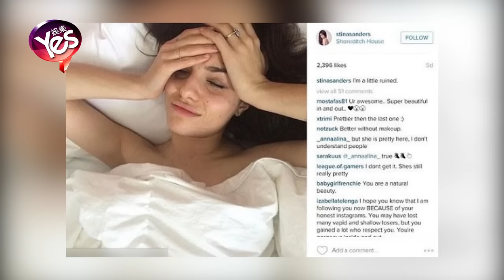【4年前】24歲網紅模特發素顏照 被公司嫌丑遭解約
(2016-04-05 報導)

據報導，英國倫敦24歲模特Stina曾經也是一名喜歡在網上分享自己生活的網紅。在過去分享圖片里，基本上都是在五星酒店，身著比基尼，有著帥氣男友的陪伴等等令人羨慕的情景。
但自從她發佈一些素顏照照片后，模特公司表示實在太丑已與她解約，而她在社交網路也失去了5000名粉絲。Stina表示儘管失去工作，失去粉絲，但她一點也不后悔。其實Stina是在接受由某雜誌女性專欄的一項社會實驗后開始改變自己分享圖片風格的。
目前，Stina繼續從事模特工作，同時也是創意作家，她表示儘管失去了很多粉絲，但現在粉絲都是相對穩定的女性——Stina認為這項實驗讓她釋放了自我。
Stina說：“有一個模特經紀公司認為我分享的‘丑照’讓他們很煩惱，所以我就和那家經紀公司解約了。”同時，Stina也提到了自己的粉絲群體，曾經大部分都是男性，而現在大部分都是女性。